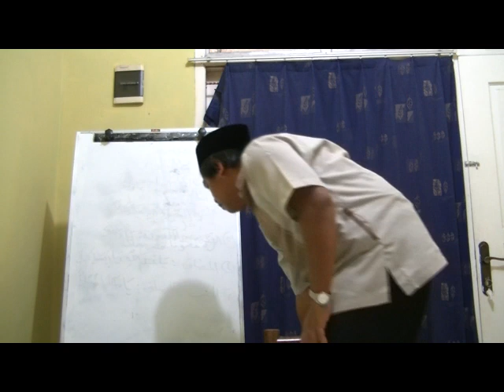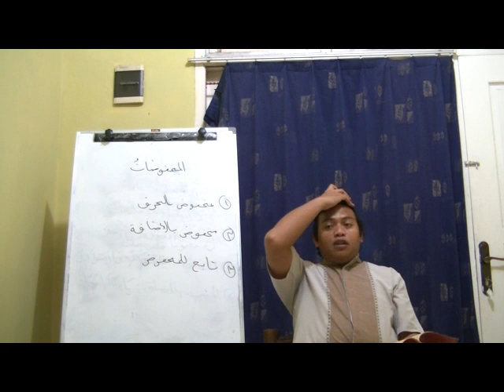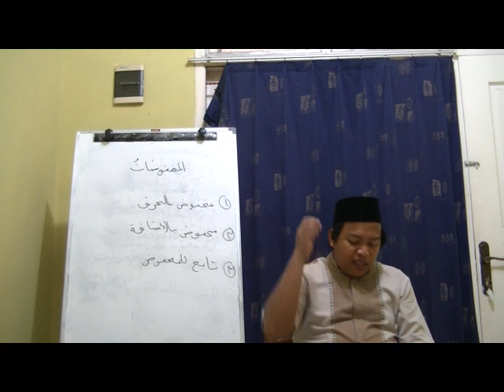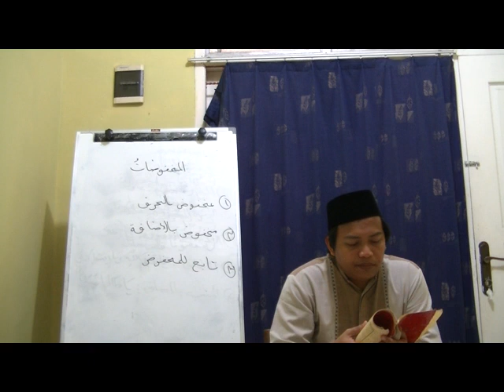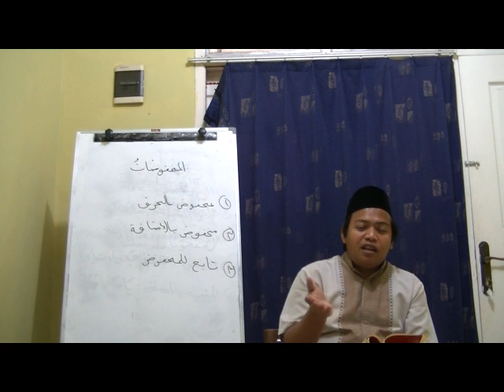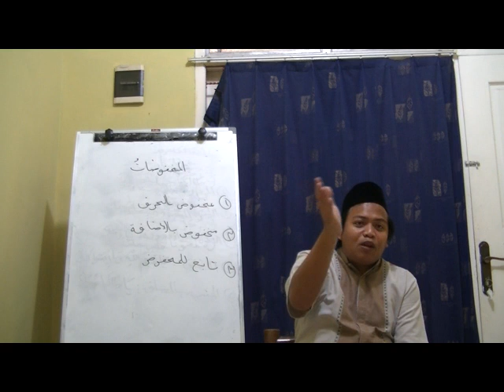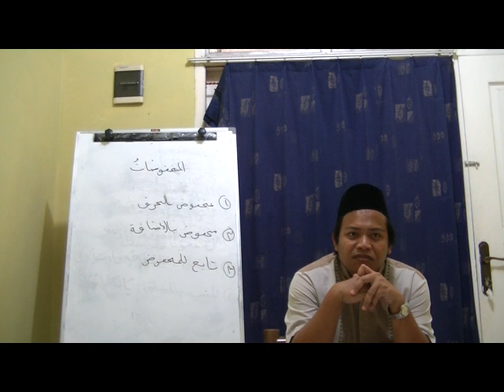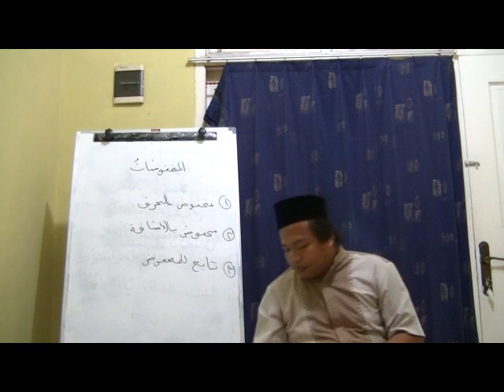Mukhtasr Jiddan 32 : Isim-Isim yang dijarkan